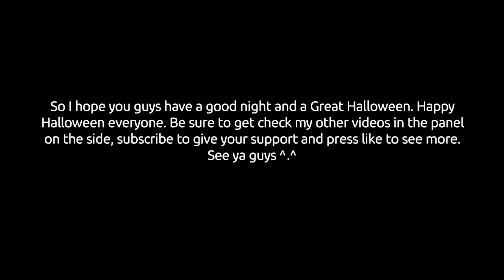The Hallowed Flame... | Warframe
Hey guys, Name's Tyler. I'm just an average guy that likes to have fun, play games and just kinda do whatever. There might be some rage moments, some laughter, showing A Lot of Emotions in games.

Inspiring Quote:
Muhammad Ali: "He who is not courageous enough to take risks will accomplish nothing in life"

If you're still reading this, then what are you still doing here? Watch the video!